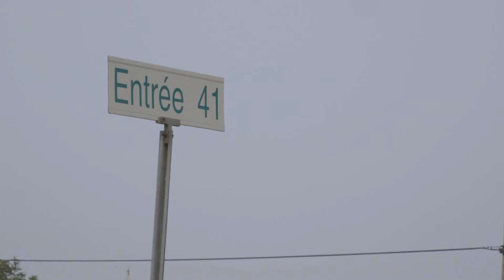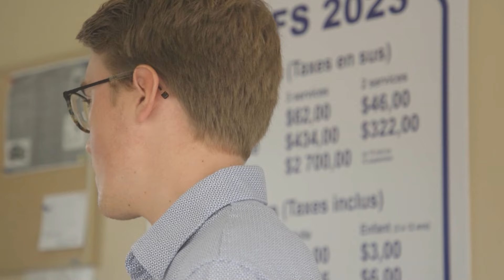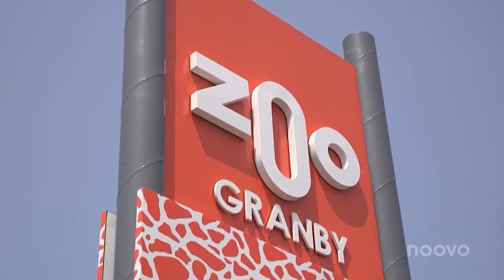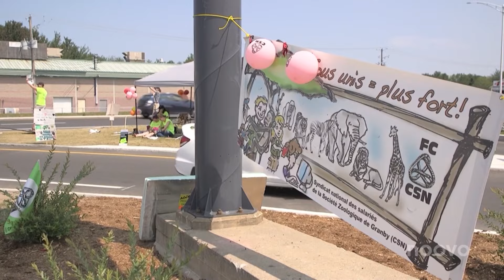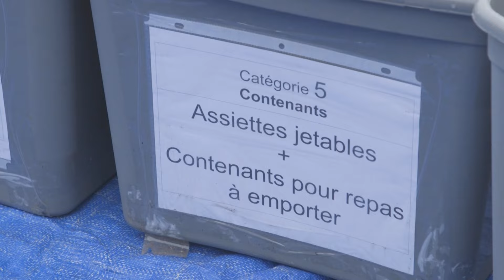NOOVO INFO 17 | 16 août 2024